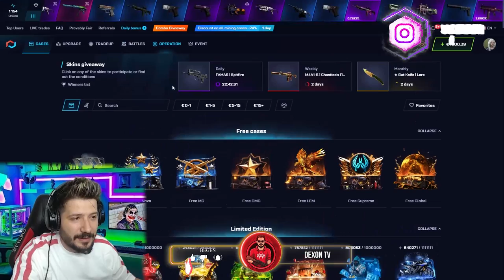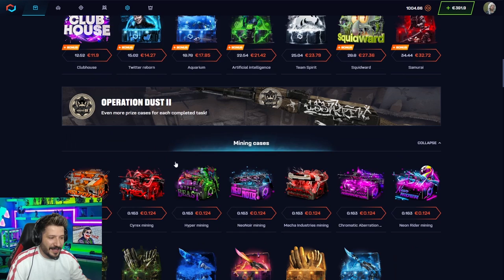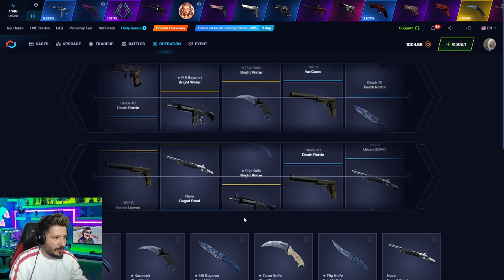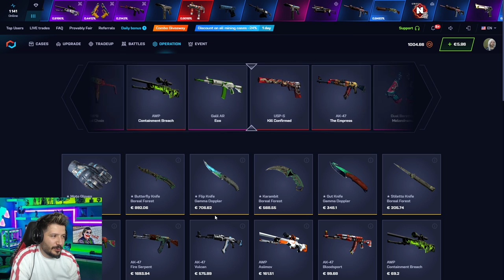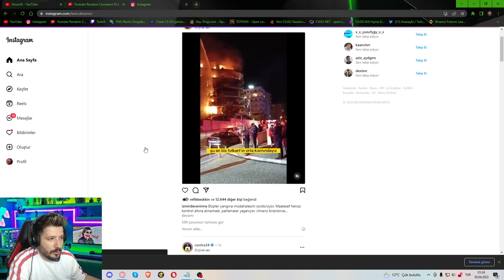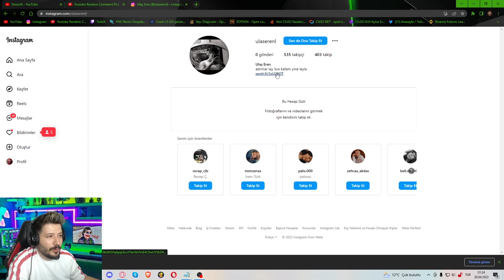2 DOLAR A BIÇAK ALMAK csgonet mycsgo